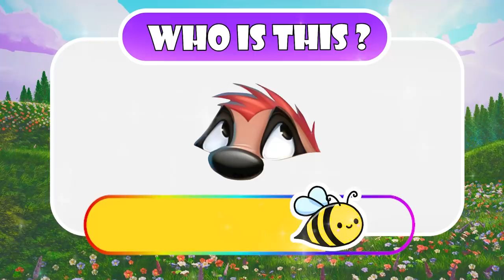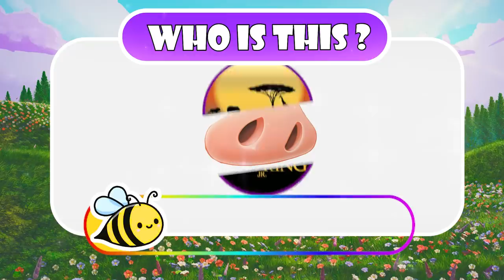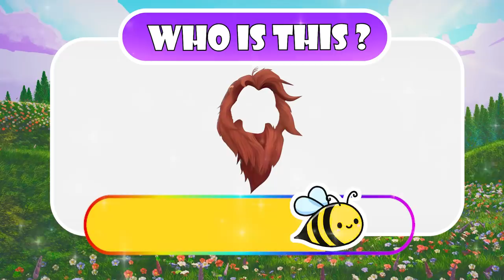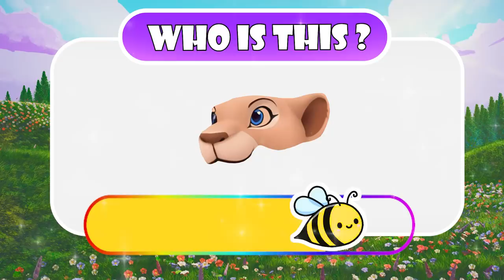From Fat to Muscle: Unveiling The Lion King's Incredible Transformation || HEY GROWING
Welcome to HEY GROWING!
Our channel synthesizes all the characters in famous animated movies in the form of editing, painting, drawing, shaping, ... Hope you will have interesting experiences when watching their videos.